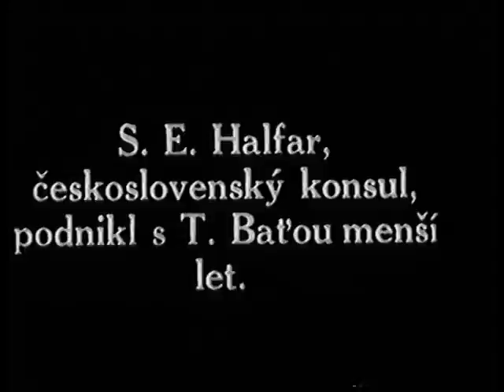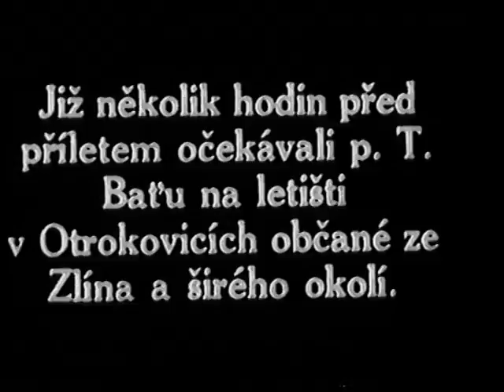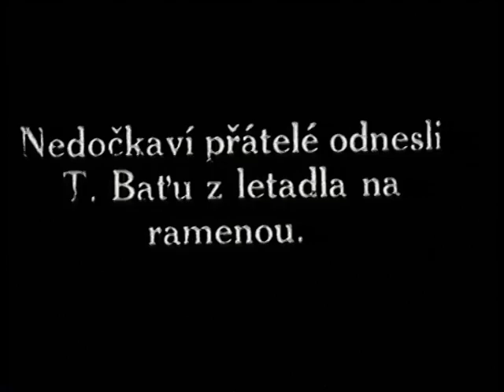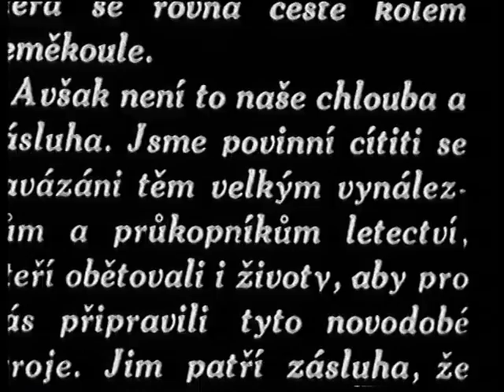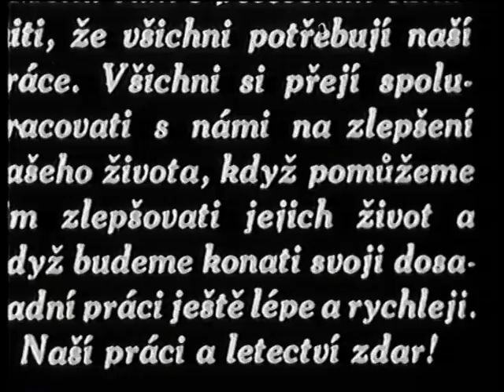Tomáš Baťa na pracovní cestě do Batavie, 1931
V roce 1931 letěl Tomáš Baťa na obchodní cestu do Batavie - dnešní Jakarta.